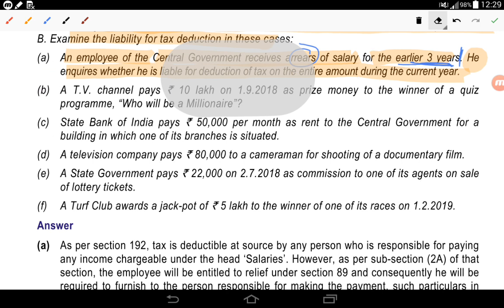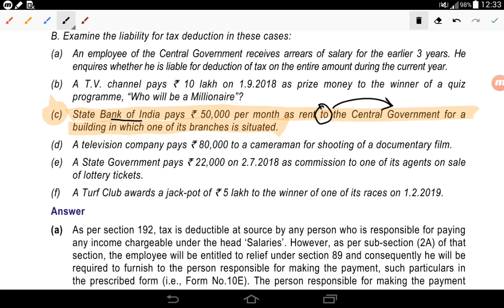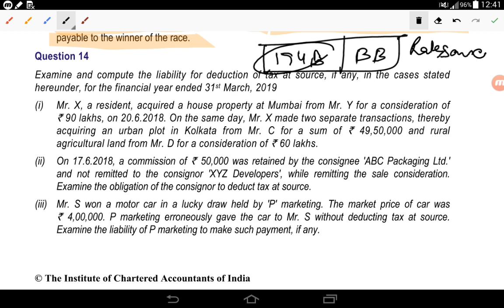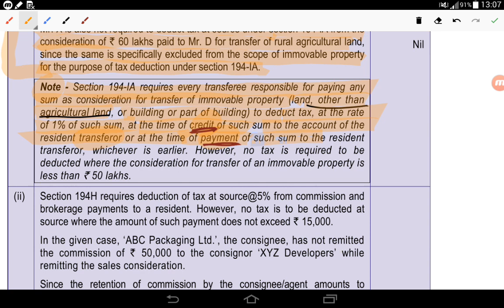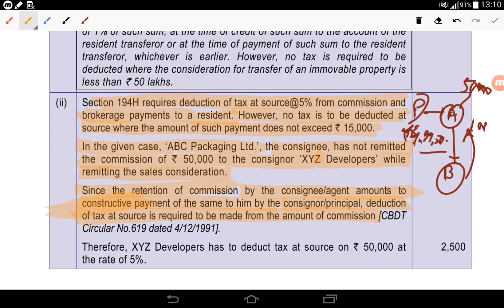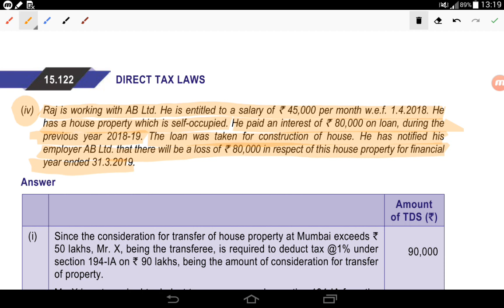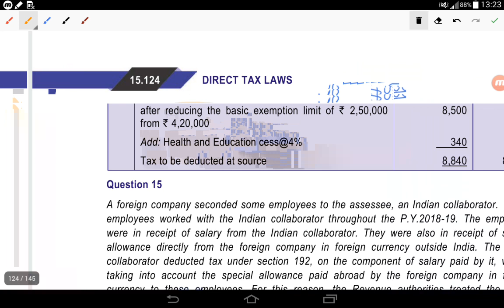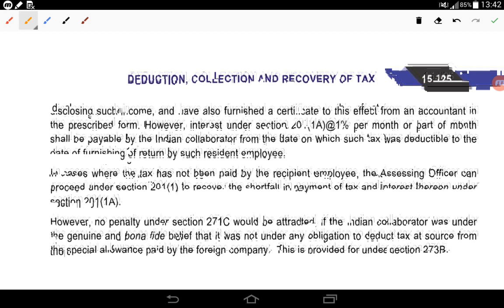CA final T.D.S Questioners (including concepts) Class-11 From ICAI Module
CA FINAL DT
CA FINAL TAXES

CA Final/Inter classes
We provide free CA final classes & test series.

I'm on Instagram as @ca.final_inter.classes. Install the app to follow my photos and videos.